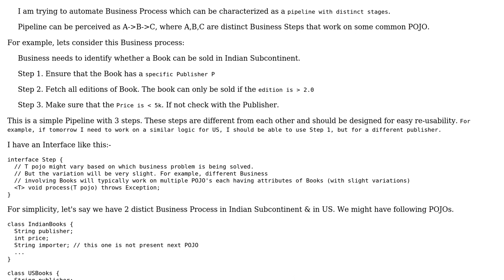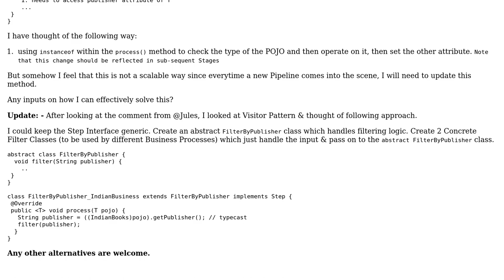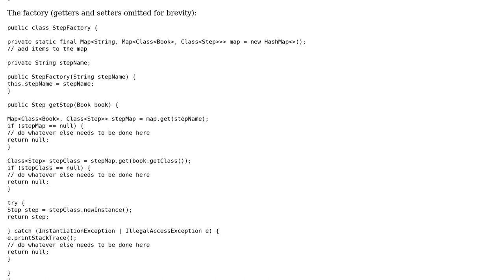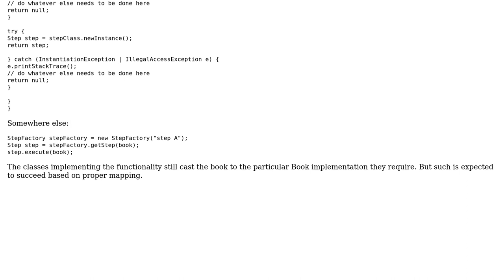Software Engineering: Sharing POJO between different handlers (2 Solutions!!)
Software Engineering: Sharing POJO between different handlers

With thanks & praise to God, and with thanks to the many people who have made this project possible! | Content (except music & images) licensed under CC BY-SA | Music | Images & others | With thanks to user Thomas Junk user scorpdaddy user AgentX and the Stack Exchange Network Trademarks are property of their respective owners. You are responsible for your own actions.